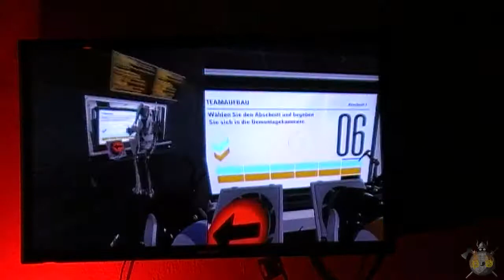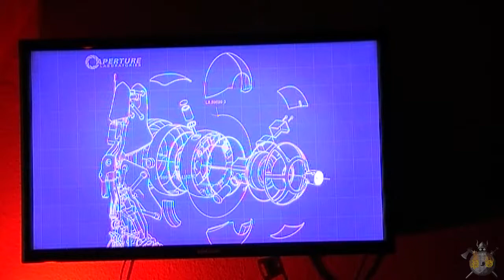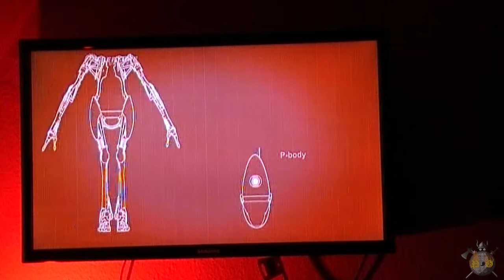Let´s (Try to) Co-op Portal 2 [GER] - Part 1 ... Schwitzende Roboter? oO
Joo..Svaartberg hier .. und damit begrüßen wir (Redwood auch noch) euch zu unserem neuen LPT "Portal 2" .. schon klar, das haben schon 1000ende gemacht, aber.. ist doch scheiß egal :D ..

Wir wünschen euch viel Spaß beim zuschauen, wie wir hier rumfailen^^

Svaartberg & Redwood

(Ab Folge 6 sollte die Quali besser sein^^)